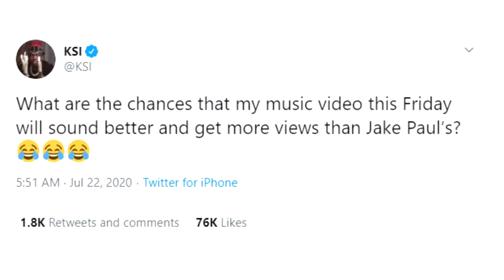Checking up on Jake Paul (+ "Fresh Outta London" Music Video Reaction)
I've never been a fan of Jake Paul but manz was kinda spittin tho